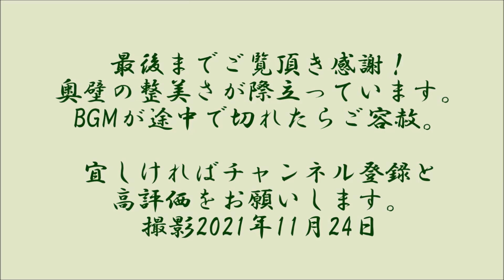自信をもってお勧めできるアクセスもよく入室しやすい整った石室です。愛宕山古墳■（高崎市）（群馬県）（後期）Atagoyama Tumulus,Gunma Pref.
石室というと砥上愛宕塚古墳のように、素晴らしい石室でありながら入室に困難を伴うものもすくなくありません。ところが、今回の愛宕山古墳、動画を編集しながら、この石室を造った工人のセンスと手腕に感心しました。なぜ自然石を使った石室で、これだけ整った印象を受けるのか、かんがえてみました。おそらく、大きさがほぼ同じ中型の石材を、奥壁も、側壁も、羨道も使っているからではないかと推測しました。玄室の天井方向はゆるやかに内傾していて包み込むような感じを受けました。とても入室しやすく、古墳自体も愛宕神社を目指せばよいのでわかりやすいです。
お勧めです。所在地マップ等はブログへ